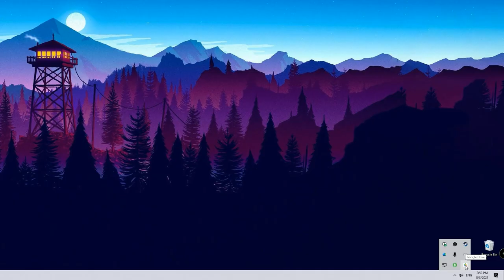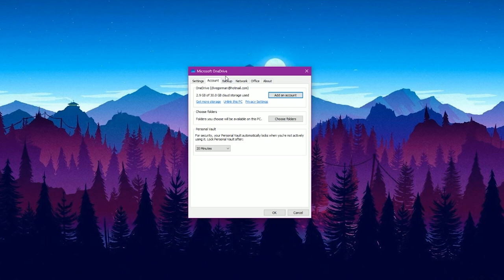Access Folders on Your Computer From ANYWHERE with Google Drive, Dropbox, OneDrive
You can upload and remote access files directly on your computer from anywhere on any device with Google Drive, DropBox, and OneDrive desktop apps.

This can be especially useful for directly uploading large files, such as video captured on your phone to a place where it’s easily and instantly accessible for editing later remotely.

Or if you’re travelling for work, you can still recover important documents from your computer that you may have forgotten to upload manually in Google Drive, Dropbox, and OneDrive.

00:00 - Intro
00:30 - Overview
00:51 - Set-up
01:25 - DropBox & OneDrive